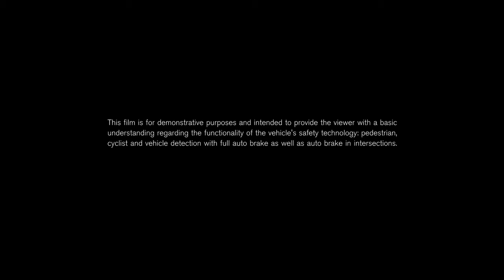2015 Volvo XC90 City Safety